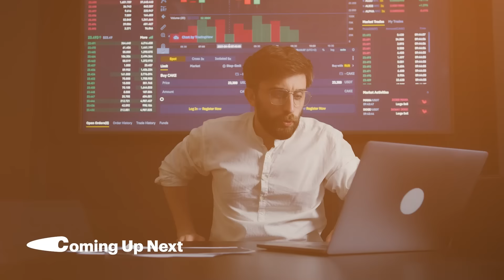How To Build Generational Wealth ft. @NeerajArora | Part 2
In this episode, Vinamre and Neeraj sir discussed the timeless wisdom of "Same as Ever". They also discussed about:

- The invaluable insights on the often misunderstood concept of risk, the importance of emergency funds, and why overestimating them is a game-changer.

- Where to invest before diving into SIPs, the magic of compounding, and the best ways to save money.

- How conservatism saved our parents' generation and the common debt mistakes made by the current generation.

Timestamps:

0:00 - Introduction
2:30 - About the first podcast around Index fund
4:55 - Introduction about the book & author
8:35 - Chapter 1 (Quote)
12:50 - Importance of lessons from the past
17:49 - Lesson from Warren Buffet
19:10 - How great did companies grow during a recession?
22:02 - When do people lose money in the stock market?
11:57 - What does Jeff Bezos say about the future?
23:48 - What exactly is Risk?
29:15 - Emergency funds & liquidity needs.
29:52 - Before investing in SIP.
31:25 - Overestimation in edtech of online learning
32:55 - Unemployment during the great depression in USA
34:43 - Neeraj’s financial investment risks
35:35 - How to prepare for risks?
40:00 - Power of compounding
41:37 - What is the best way to save money? Savings options
44:07 - Why do people take risks with their money?
48:05 - What is the best thing money can buy?
49:08 - How conservatism saved our parents’ generation
49:41 - Things to learn from our parents’ generation
51:40 - 21 Lakh ka bhaat
52:40 - Wealth is what you don’t see
55:03 - Harry Houdini’s death story
58:54 - Rules of Happiness
1:04:09 - Stoicism, What makes creators unhappy?
1:05:43 - What Neeraj learnt from Charlee Mangar
1:07:09 - How expectations impact negatively. Don’t do things by getting influenced
1:08:16 - Certainty over accuracy
1:10:05 - Frauds in the Stock Market
1:13:05 - Why do people get out of stock markets?
1:13:46 - How to manage volatility?
1:17:39 - How to mentally prepare yourself before investing?
1:21:10 - Why fear is important for money?
1:24:57 - Social media & Finance influencers
1:28:15 - Always be prepared for the risk
1:30:42 - Increase the chances of success. Probability over accuracy
1:32:10 - 3 steps to plan your finances and investments efficiently
1:38:10 - Personality types that will never make money
1:44:04 - Reinvesting, saving money?
1:53:21 - Do you want a part 2 of this book?
1:56:10 - Enjoy your money
2:02:42 - A financial advice for people in their 20s
2:07:46 - Advice from Neeraj

My Mic Setup

This is the official channel for Dostcast, a podcast by Vinamre Kasanaa.